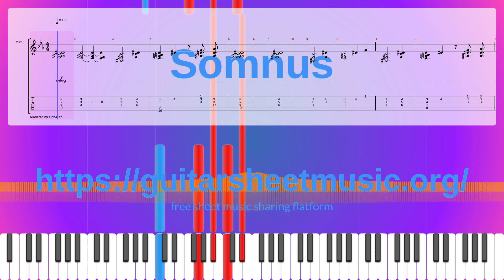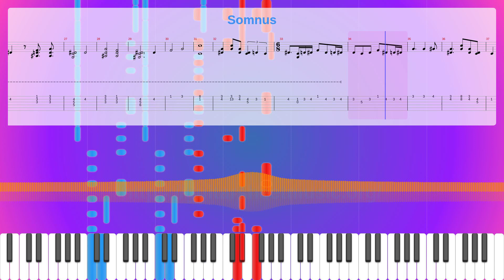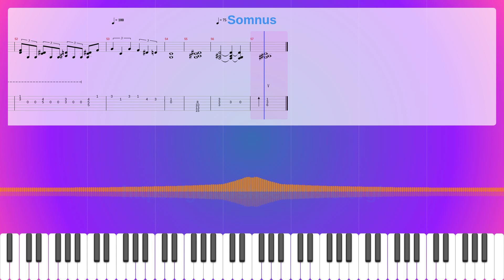Somnus Sheet Music Free, Synthesia Piano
Parts: 2
Measures : 57
Tempo: 100